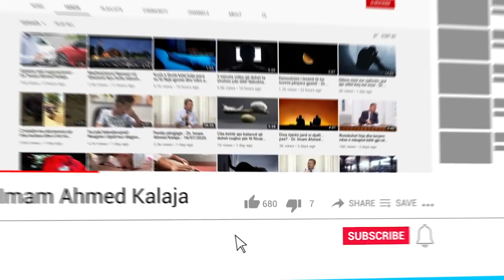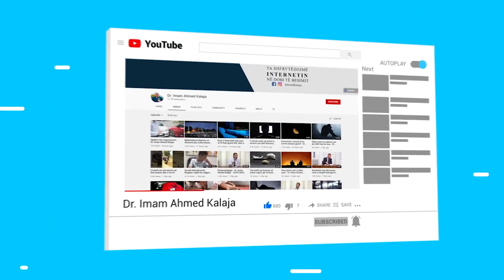A bashkohen të afërmit me njëri-tjetrin pasi ndërrojnë jetë në botën tjetër? - Dr. Imam Ahmed Kalaja